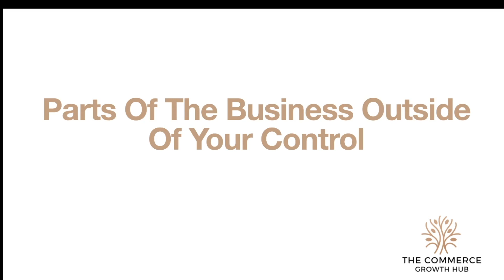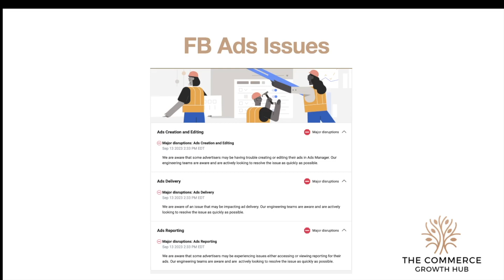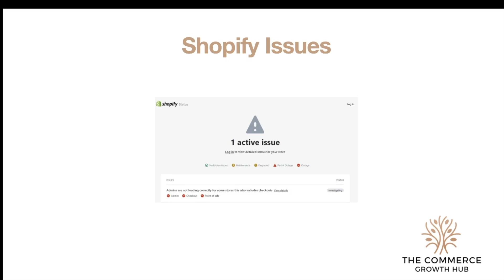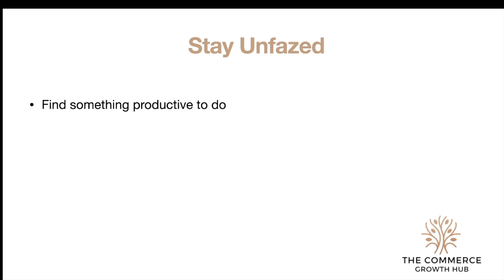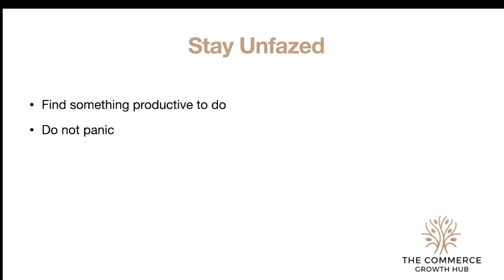Navigating the Unpredictable: What You Can't Control in E-commerce Business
🌐 Explore The Commerce Growth Hub: Your Ultimate E-Commerce Resource

In the world of e-commerce, certain factors are beyond your control, but understanding and preparing for them is crucial for success. In this video, we delve into the unpredictability of the e-commerce landscape. From unexpected Shopify downtime to sudden Facebook ad account bans, we explore real-life scenarios and share strategies to stay resilient when facing these challenges. Whether you're a seasoned e-commerce pro or just starting, these insights will help you steer your business through turbulent waters. Don't let the uncontrollable hold you back—learn to adapt and thrive in the ever-changing world of online business.

Remember to adapt the description to your video's content and style.